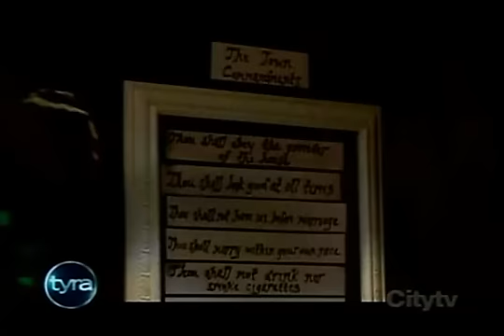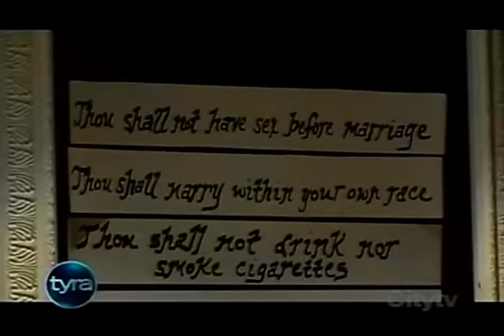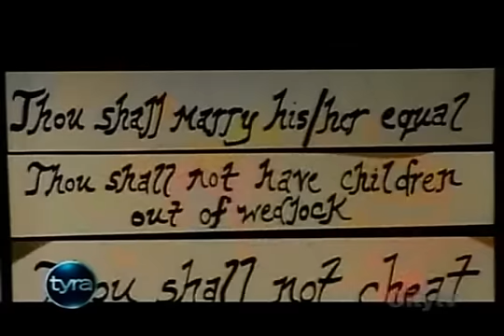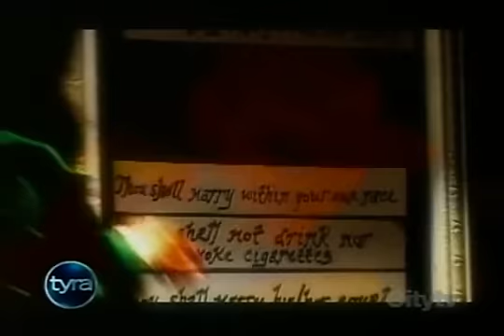Tuesday, January 29th 2008 PART 3